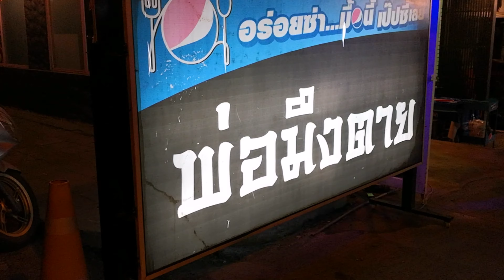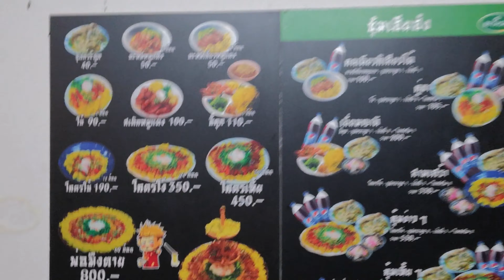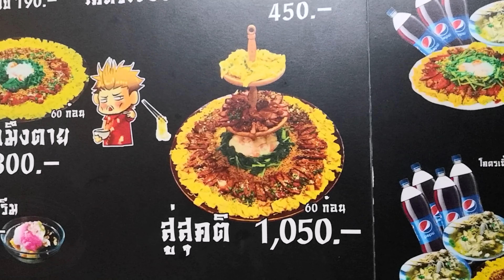โคตรเหี้ย พ่อมึงตาย Audy on tour ซุ้มเฮียฮ๋ง